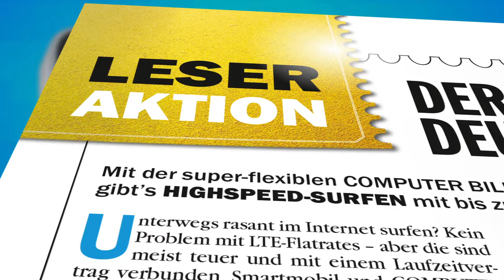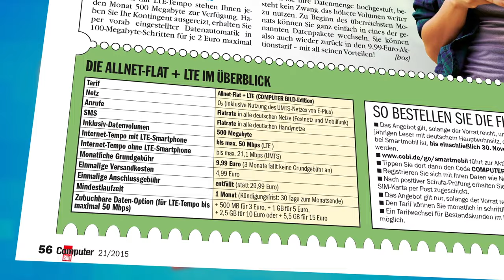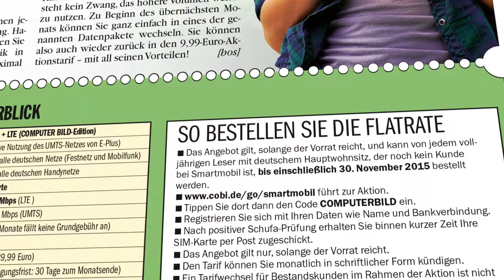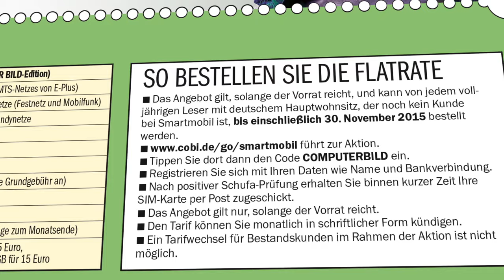Aktions-Tarif: Smartmobil LTE Allnet-Flat + LTE COBI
Smartmobil hat für COMPUTER BILD eine spezielle Variante seines LTE-Allnet-Tarifs herausgebracht. Welche Vorzüge der Tarif bietet, erfahren Sie hier.